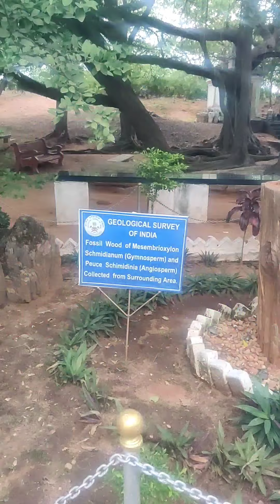கல்லாக மாறிய அதிசய மரம்-திருவக்கரை Kalmaram-Thiruvakarai temple-Mysteryplace-NationalfossilWoodPark